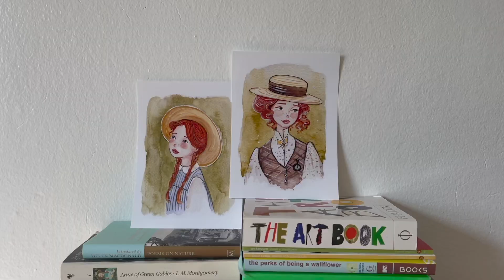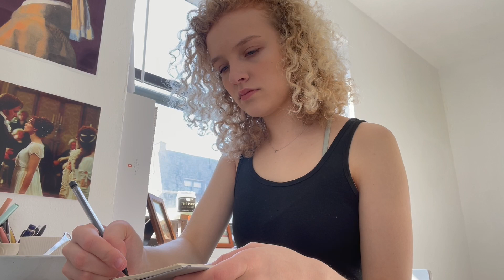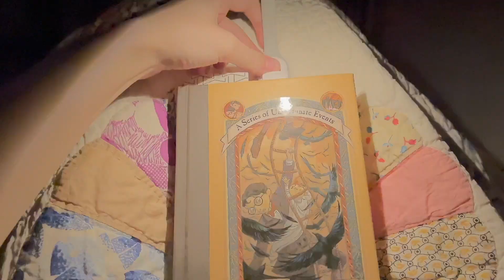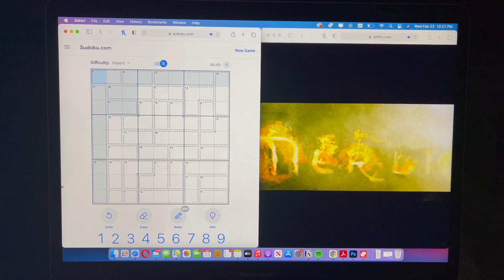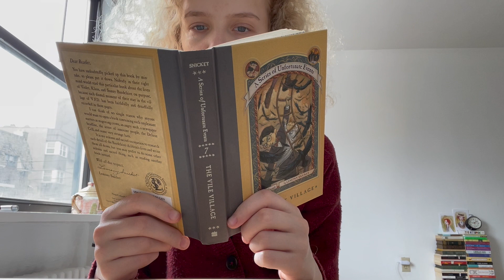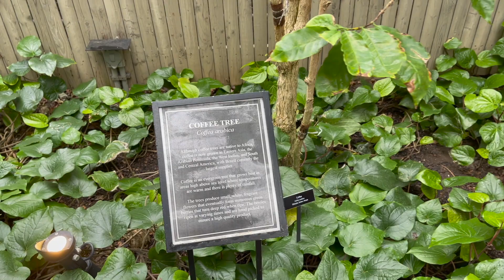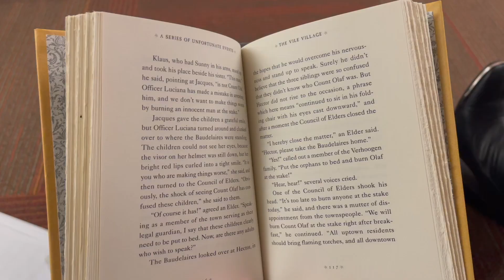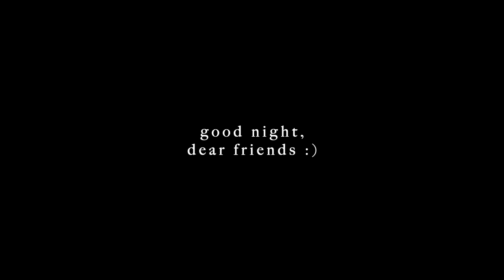a week in my life at university 🌤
In today's video I show you what a typical week at school looks like! As I mention early in the vlog, things have been a difficult recently so I took this week to try to focus on joy & self care, and to try to be productive.
Thanks so much for being here, loves. Be well! 🌷